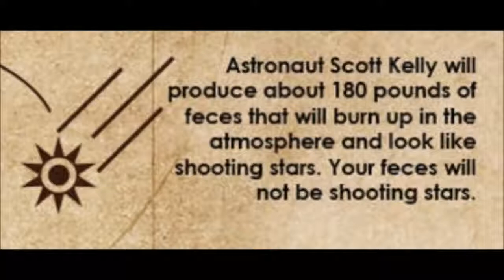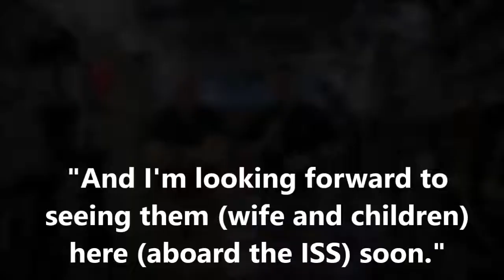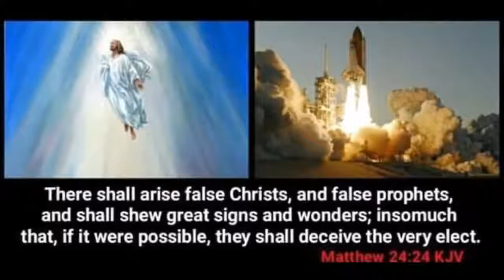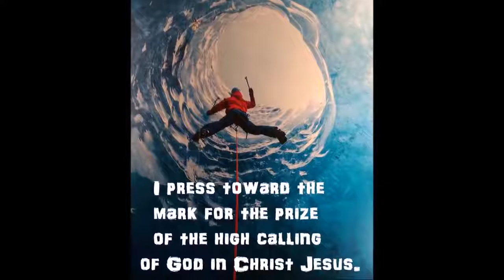Flat Earth Superstars NASA's Clowns for Kids! ✞